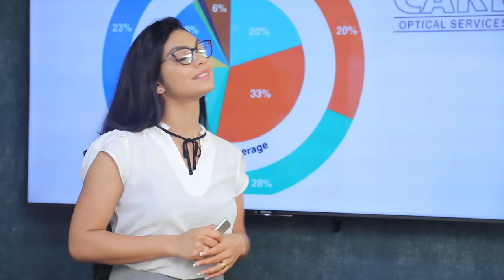හිතවත් කම් මත නාම යෝජනා ලයිස්තුවට ඇතුලත්වීමේ හැකියාවක් පවතිනවා | Breaking.lk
හිතවත් කම් මත නාම යෝජනා ලයිස්තුවට ඇතුලත්වීමේ හැකියාවක්  පවතිනවා